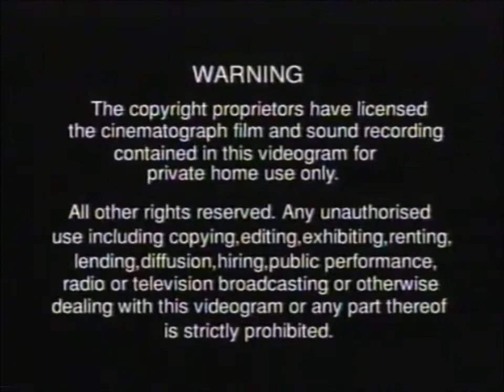Opening To Happy Tree Friends The TV Series Season 1,Volume 1 (2006 DVD UK (MoonBoy Animation Print)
MoonBoy Animation